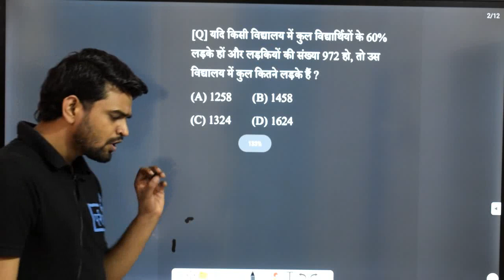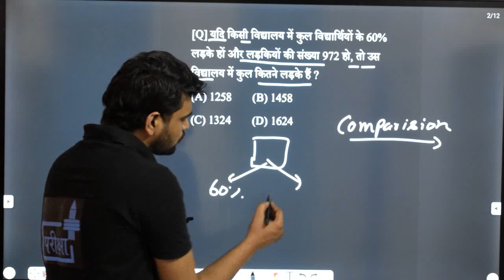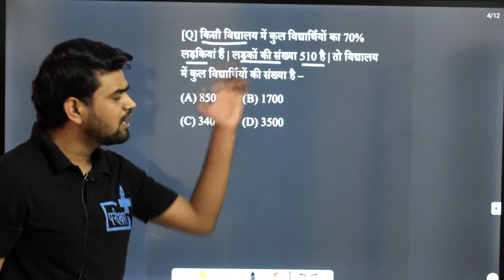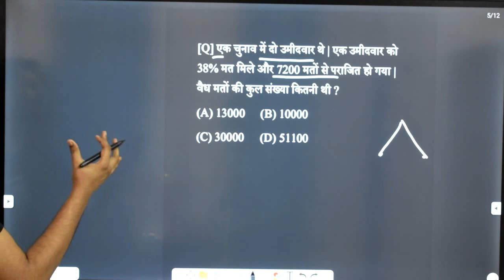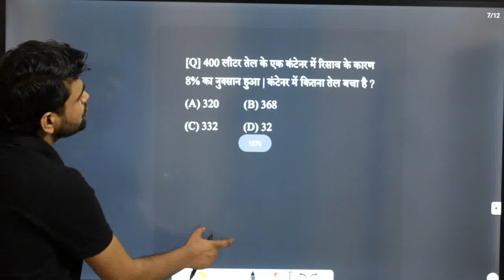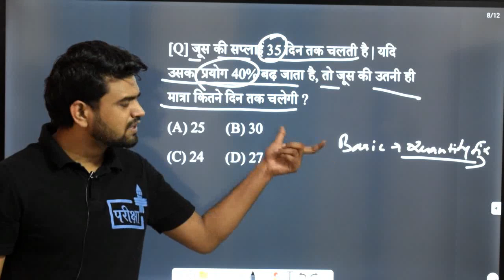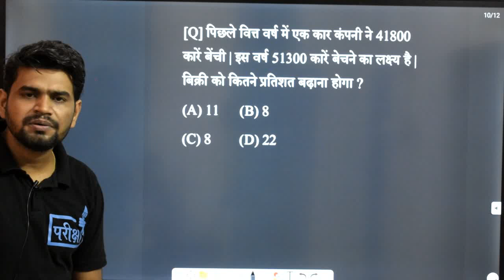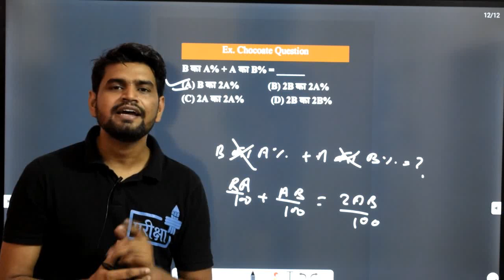Percentage | Question Session | 3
दी जाएगी

🔴सब्सक्रिप्शन लिंक -

~टीम परीक्षा+

दी जाएगी

🔴सब्सक्रिप्शन लिंक -

~टीम परीक्षा+